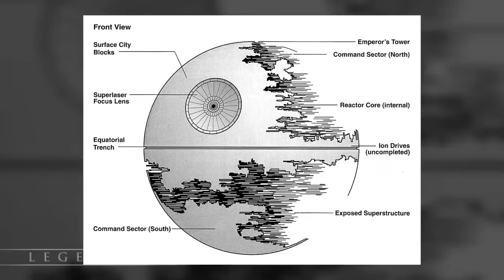The Legend of Bevel Lemelisk: Creator of the Death Star - Star Wars Minute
Learn the Legends history of Bevel Lemelisk, the designer and architect of the Death Stars, the Eclipse, and the Darksaber.